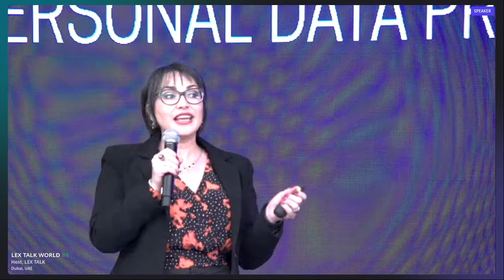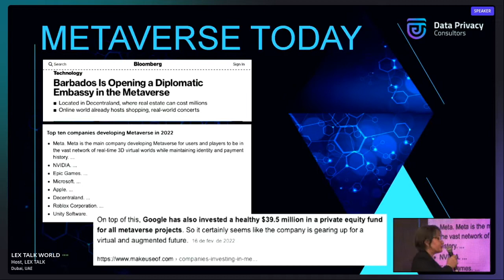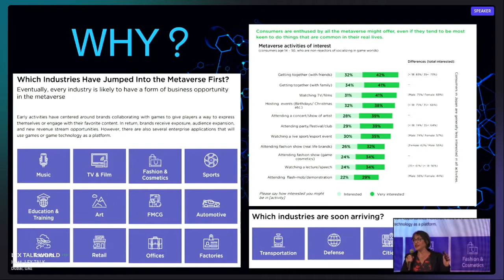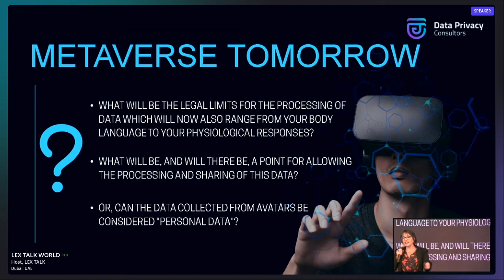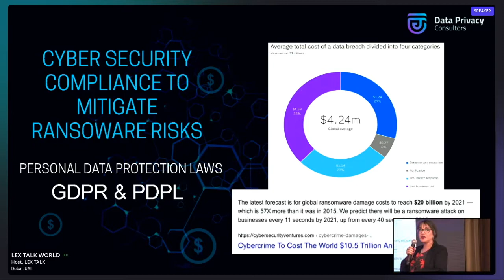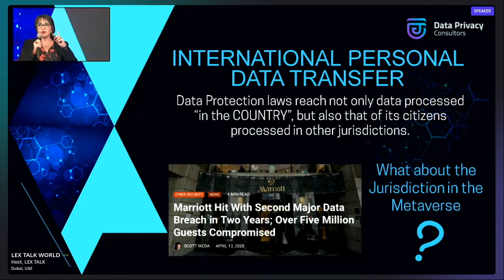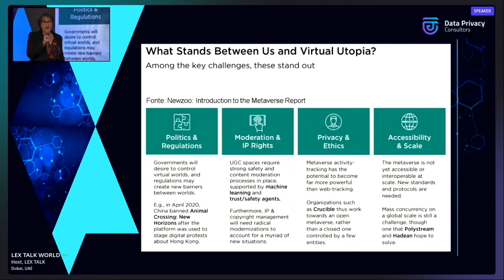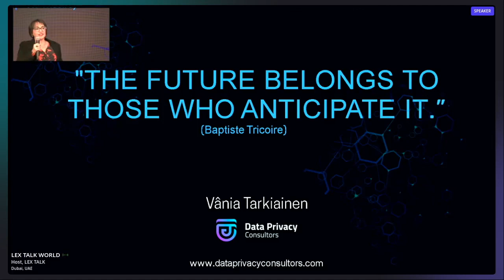Metaverse - A New Challenge for the Privacy of Personal Data.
An interesting LexTalk Session on Metaverse - A New Challenge for the Privacy of Personal Data delivered by Edvania Tarkiainen at the LexTalk World Global Hybrid Conference, 24th & 25th Mar 2022

The session was followed by a live Q&A. If you have any questions, put them in the comments below.